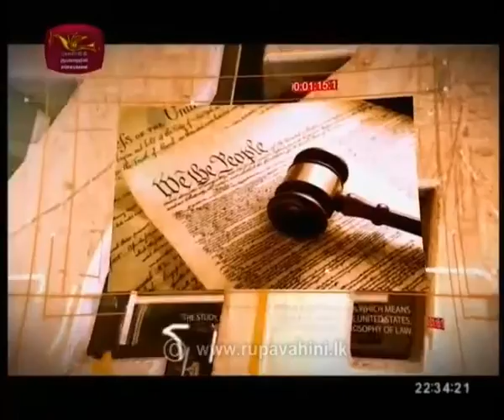Aththa Naththa |2019- 07- 29|Rupavahini